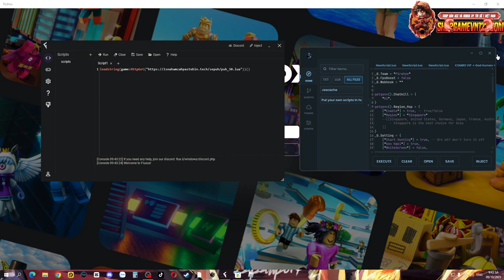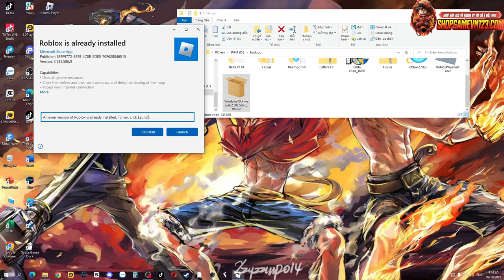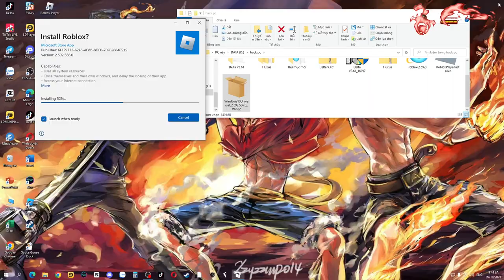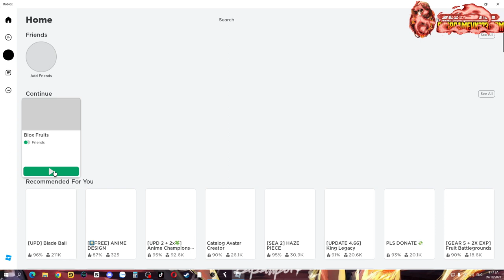🔥Hướng Dẫn Hack Blox Fruits Trên Máy Tính Và Fix Lỗi Không Inject Được Siêu Dễ🔥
Chúc Các Bạn Thành Công, Đừng Quên Xem Hết Video Like Và Đăng Kí Kênh Để Mình Có Thêm Động Lực Ra Những Video Hack Hay Hơn Cho Mọi Người Nhé.
📝 LINK SCRIPT TRONG VIDEO
 🔸Download PC👇
🥷LINK TẢI HACK DELTA X CHO MÁY TÍNH

LƯU Ý : SCRIPT TRÊN ĐỀU SỬ DỤNG ĐƯỢC CHO MÁY TÍNH VÀ ĐIỆN THOẠI, KHI DÙNG NÊN DÙNG TRONG SERVER VIP NẾU BẠN SỬ DỤNG Ở SERVER THƯỜNG THÌ KHÔNG NÊN SỬ DỤNG HUNTBOUNTY VÌ RẤT DỄ BỊ BAN, NÊN SỬ DỤNG HACK Ở SERVER ÍT NGƯỜI ĐỂ TRÁNH BỊ TỐ CÁO!
            ©Bản Quyền By Hùng FL
     © Copyright by Hùng FL ☞ Do not Reup
💦NAME TAG VIDEO :
　　　｡ﾟﾟ･｡･ﾟﾟ｡
         ﾟ。        ｡ﾟ
             ﾟ･｡･ﾟ